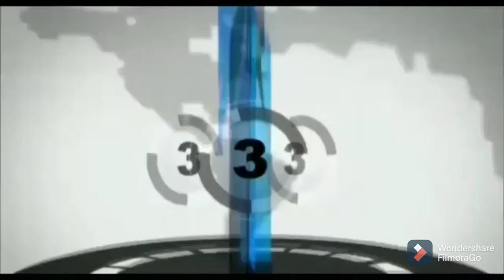लापता युवक की सूचना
KCN TV. ADVT.